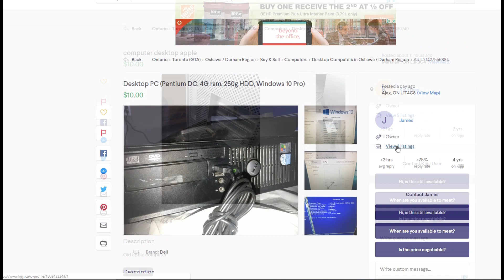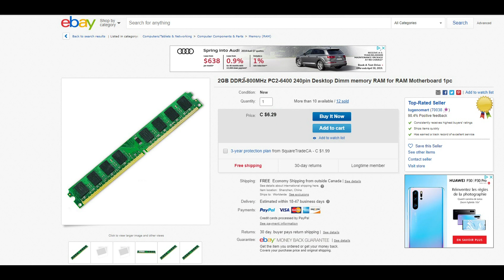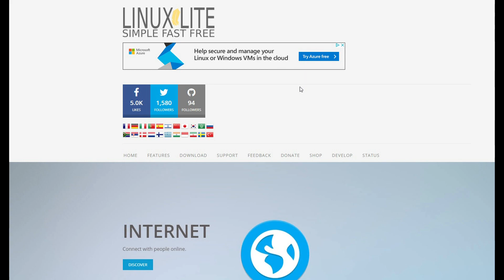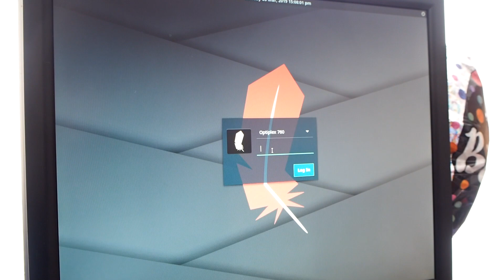Linux Lite lets this $20 computer live in 2019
I dare you to try this. Get a very old and low spec computer and try Windows 10. Then try linux lite. What was destined for the junk yard is now something that you could actually live with as a daily computer.

If you're a student or someone who doesn't have a lot of cash this can allow you to breathe new life in an old computer.

Please try this before you throw away a perfectly good computer, or buy an old computer and actually give a light Linux distro a try.